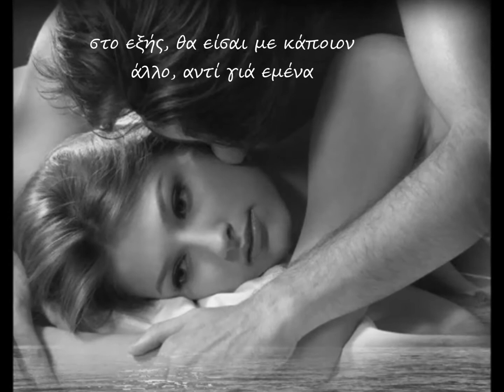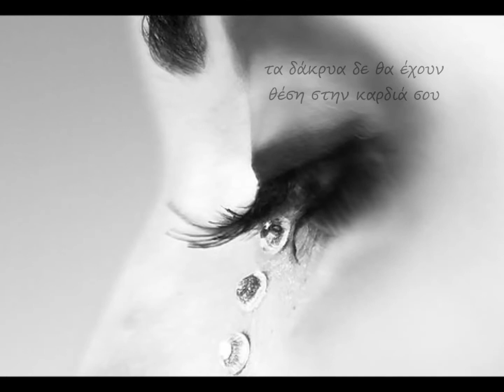Hold me now - JOHNNY LOGAN - GREEK SUBS - by tidal wave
.τι να πεις όταν οι λέξεις δεν είναι αρκετές;...
HOLD ME NOW - JOHNNY LOGAN